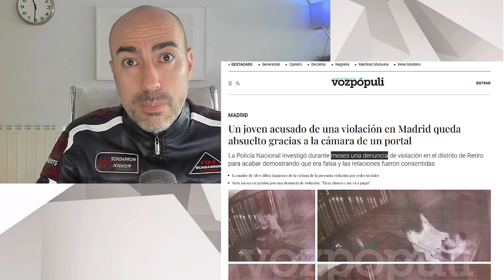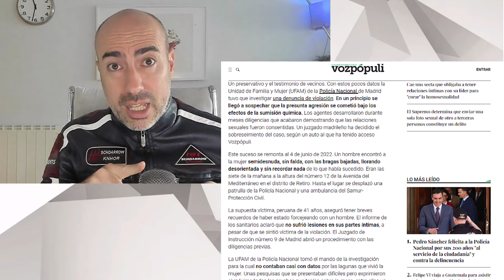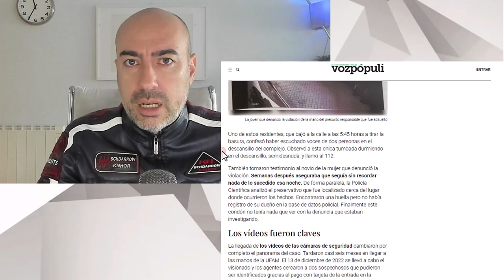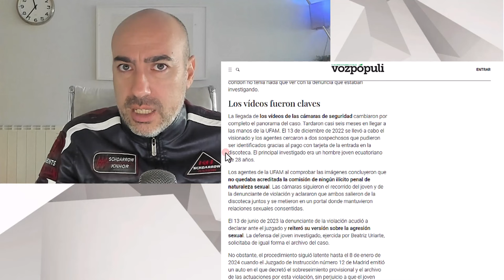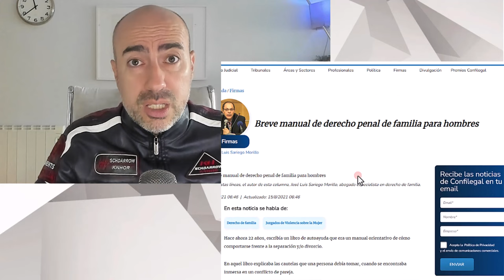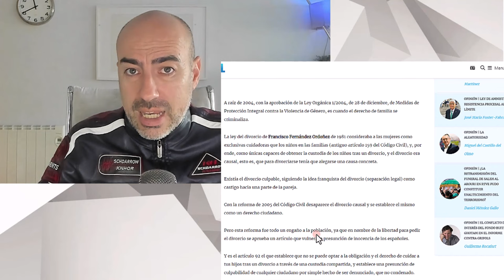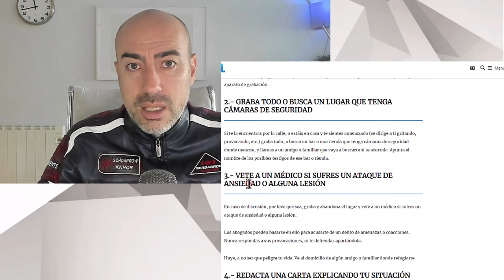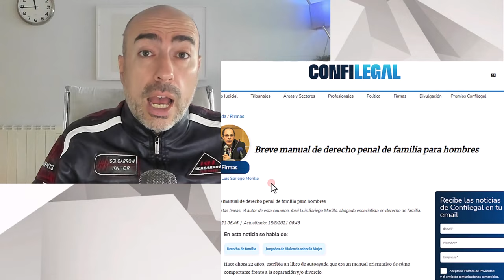🆘 DESIGUALDAD Y DENUNCIAS FALSAS 🆘 Psicólogo analiza caso real